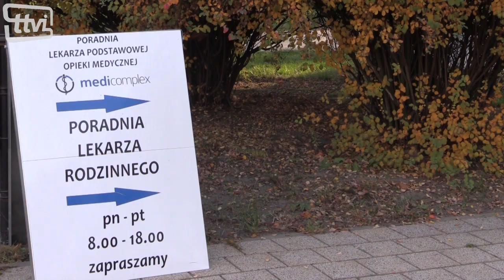Sytuacja Mosińskiej Służby Zdrowia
Mosińska przychodnia zdrowia przy ulicy Dworcowej służy obecnie  nowym potrzebującym. Do końca lipca przyszłego roku przebywać w niej będą niepełnosprawni wychowankowie SOSW w Mosinie.